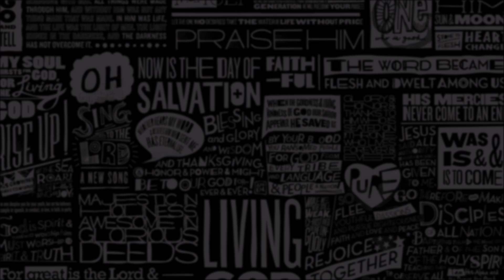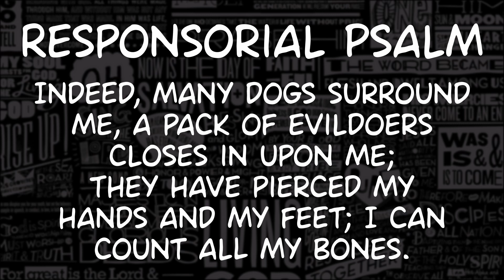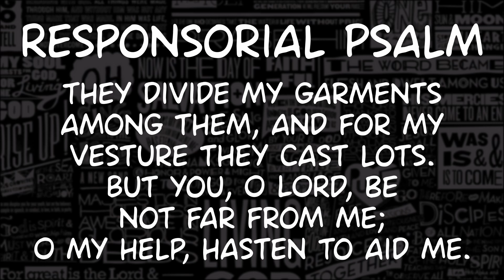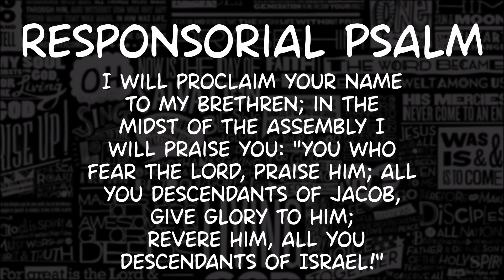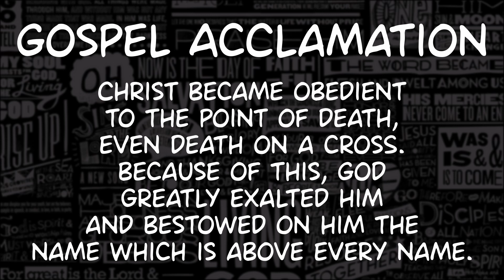CANTOR VERSION | Palm Sunday Respond and Acclaim | R&A | April 5, 2020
R. (2a)  My God, my God, why have you abandoned me?

All who see me scoff at me;
they mock me with parted lips, they wag their heads:
"He relied on the LORD; let him deliver him,
let him rescue him, if he loves him."

R. My God, my God, why have you abandoned me?

Indeed, many dogs surround me,
a pack of evildoers closes in upon me;
They have pierced my hands and my feet;
I can count all my bones.

They divide my garments among them,
and for my vesture they cast lots.
But you, O LORD, be not far from me;
O my help, hasten to aid me.

I will proclaim your name to my brethren;
in the midst of the assembly I will praise you:
"You who fear the LORD, praise him;
all you descendants of Jacob, give glory to him;
 revere him, all you descendants of Israel!"

Gospel Acclamation:
PHIL 2:8-9

R. Praise to You, Lord Jesus Christ, King of endless glory!

Christ became obedient to the point of death,
even death on a cross.
because of this, God greatly exalted him
and bestowed on him the name which is above every name.